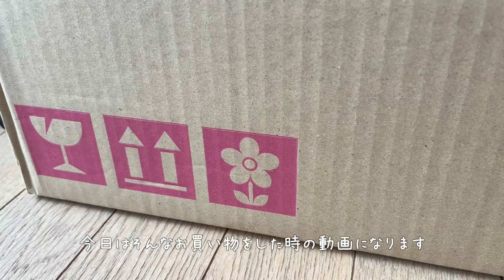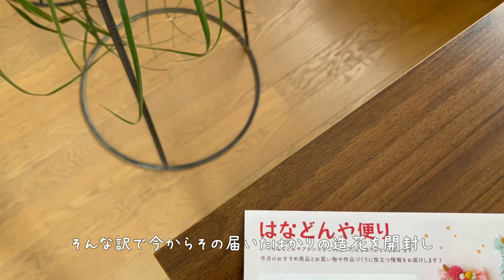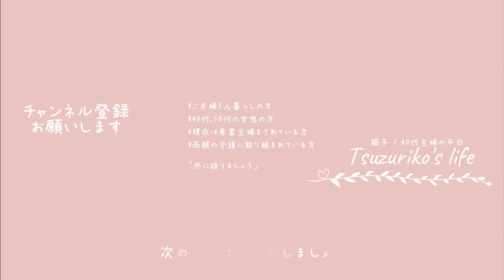【Room Tour】好きが詰まった部屋、主婦の部屋ってどんな部屋？｜楽天購入品と大好きガラス瓶｜家事｜掃除｜料理｜主婦ルーティン｜主婦の1日｜子なし｜専業主婦｜40代｜50代｜アラフォー｜アラフィフ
□■＃ 237　主婦の部屋、私の部屋📦
前回『慎ましく生活をする・・・』と言っておきながら、
今回は楽天購入品の紹介動画になります
毎日の生活の中で多少の矛盾も生まれたりもしますが、
そこら辺は大目に見ていただければ幸いです

小洒落た雑貨屋さん等で見掛けるとっても素敵な造花・・・
欲しくてたまらないのですが、そこは小洒落た雑貨屋さん
結構なお値段のする造花なんですよね
なので悔しい？から楽天で探しまくった所、雑貨屋さんよりすごく安く売っているお店を発見！
楽天ならポイントも付くし、造花なら半永久的に保つしって事でポチりまくりました

ネットなのでもちろん送料が掛かってしまう事もありますが、
幾ら以上購入すれば送料が無料ってのもあるので、
必要な物ならその金額に合しお買い物をするのもいいかと思います
11月の今ぐらいにこんなお買い物をしてしまった私
もちのロン、今年のクリスマスのプレゼントは無し決定！？になってしまったとさっ

□■CHAPTER
00:00 オープニング
00:30 今回楽天で購入をした物
01:58 開封した造花を机の上へ
03:17 柱に吊り下げタイプの造花を飾ってみる
05:00 ガラス瓶を求め
06:06 バスケットの中のガラス瓶
07:31 憧れのドウダンツツジ
08:03 とりあえずこんな感じになりました
09:24 エンディング

□■ITEM
・パソコンデスク/L字型/120cm幅/2段シェルフ付/ブラウン
・iMac専用防塵カバー/収納ケース付き/ライトグレー
・MAGIQ東京堂/ハートリーフ/造花/フェイクグリーン/L154cm
・MAGIQ東京堂/ドウダンツツジ枝/造花/フェイクグリーン/L100cm
・アスカ/ゲイラックス/造花/フェイクグリーン/L31cm
・YDM/ミニカラジウムリーフ/造花/フェイクグリーン/L32cm